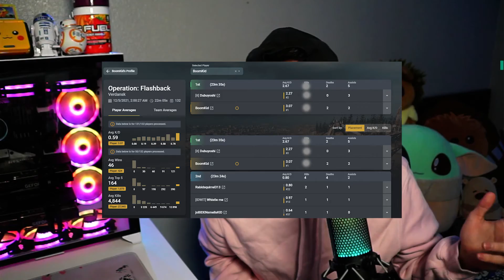DUO QUADING OPERATION FLASHBACK! NO SBMM!!!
Operation Flashback literally has no SBMM! We had so much fun during this game and it got MIXY. Shoutout to Kyle for absolutely frying and clutching up in duo quads